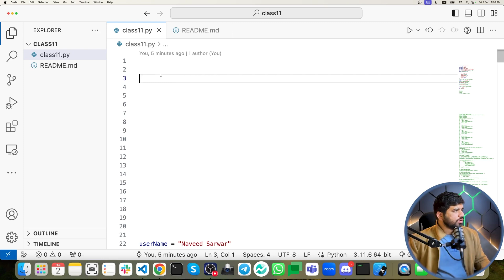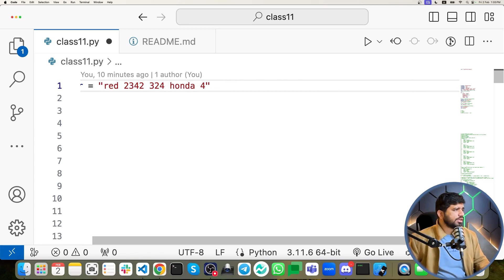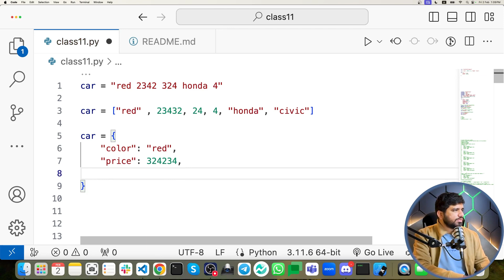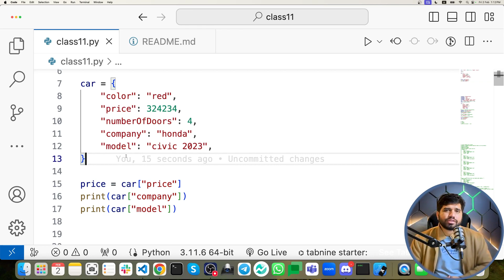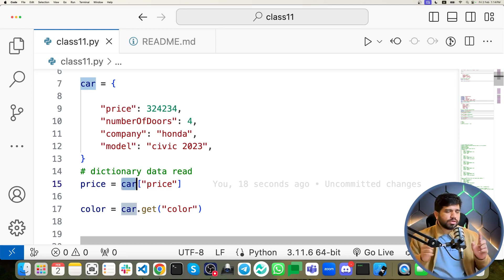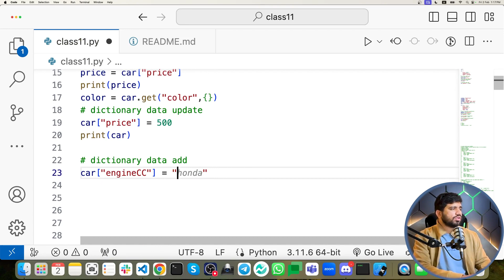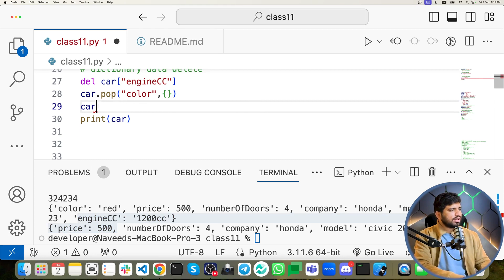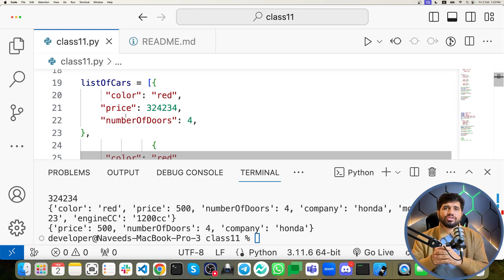#13: Dictionaries in python deep dive | Python Tutorial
#13: Diving Deep into Python Dictionaries | Python Tutorial

In Class 13, we'll take a deep dive into Python dictionaries, a versatile data structure. Learn how to use dictionaries for efficient data storage and retrieval in your Python programs. Join us for a comprehensive tutorial on mastering Python dictionaries! 🚀🐍